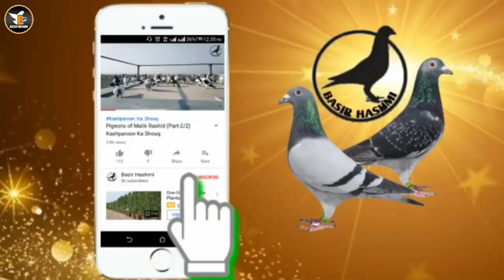Haroon Bhai V/S Ashfaq 200 New Pigeons Fighting | Tofani Per Kabooter Pakray | Catching Pigeon DAY-1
Haroon Bhai V/S Ashfaq Bhai 200 New Pigeons Fighting | Tofani Per Kabooter Pakray | Catching Pigeon